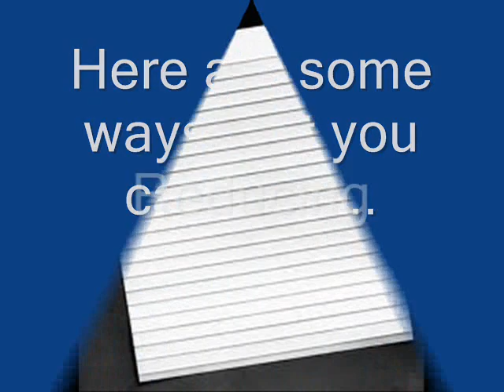Rainforest Ad Final Y.L. and B.C..wmv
An excellent commercial to promote rainforest conservation.